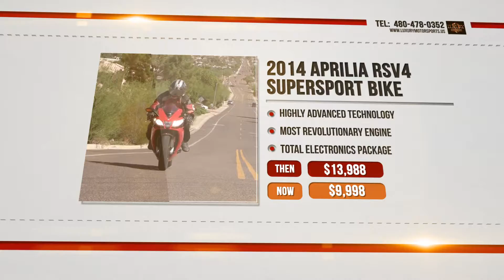LMS Flash Sale - Luxury Motorsports - 2